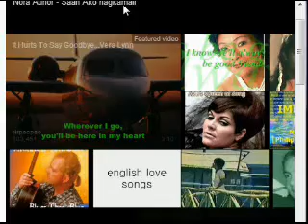SWEET MEMORIES (MARCH 1,2013)